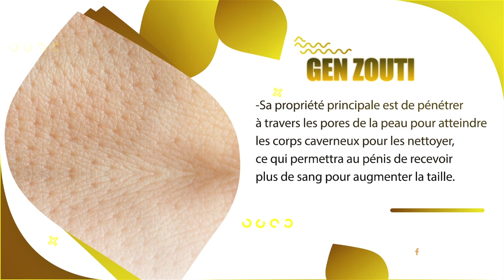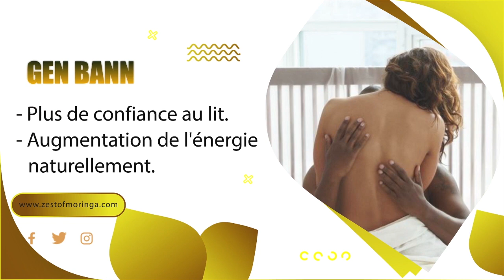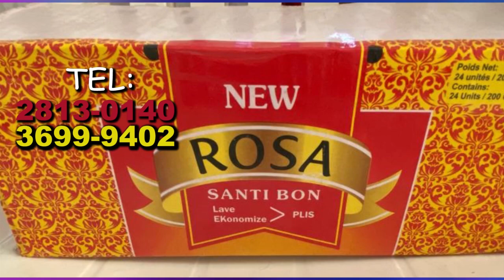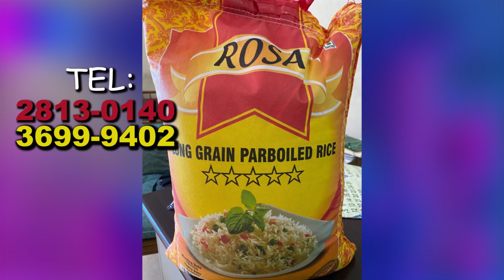Mesye Dam Oligak Yo pat wè gwo kou sa, sezisman/ Bravo pèp ayisyen nou komanse kale je nou, kale yo